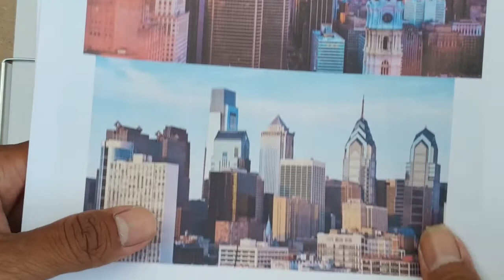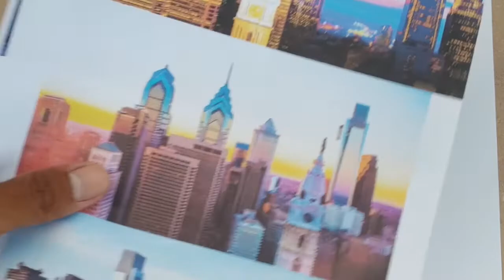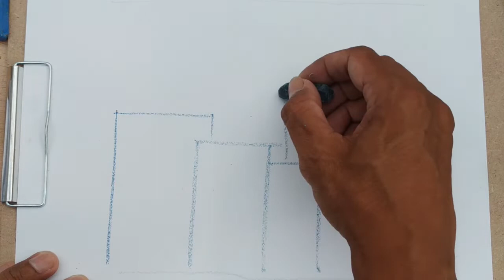How to Draw simple BUILDING | Easy Drawing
1. You can start ketching by using pencil (simple drawing)
2. Coloring. It is so important to chose and combine  the color to make your drawing looked even better. You can use oil pastel, marker, color pencil, even water color.
3. Checking the video to get clear.